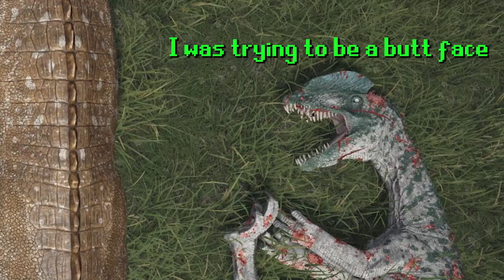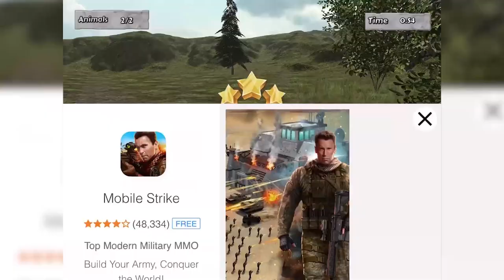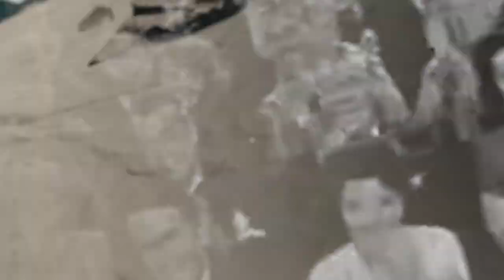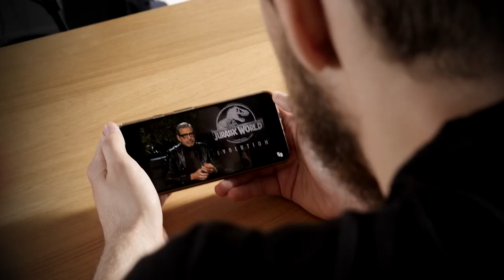Gaming Beaver Funny Montage #10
Back with another Montage of funny moments!!!